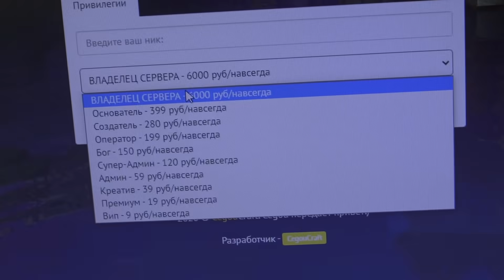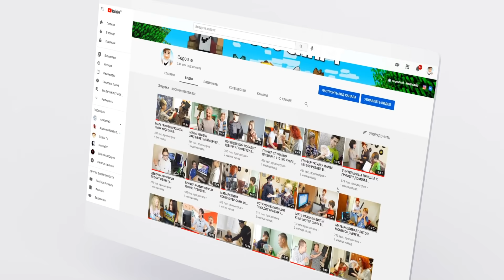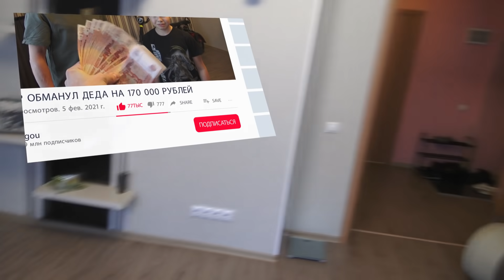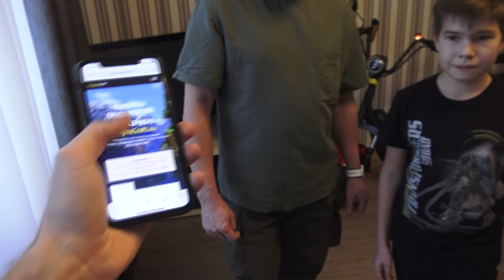ГРИФЕР ОБМАНУЛ ДЕДА НА 170 000 РУБЛЕЙ ИЗ-ЗА МАЙНКРАФТ В РЕАЛЬНОЙ ЖИЗНИ!| АНТИ-ГРИФЕР ШОУ #310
- Найти табличку с Владельцем - /ewarp free1